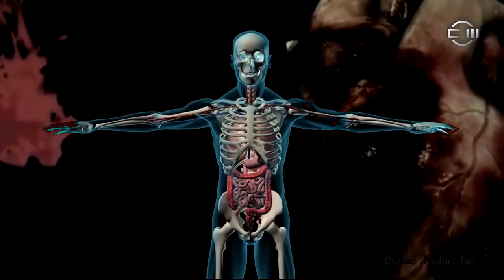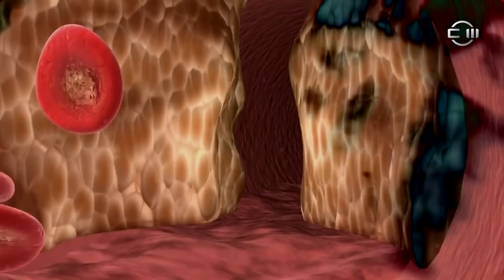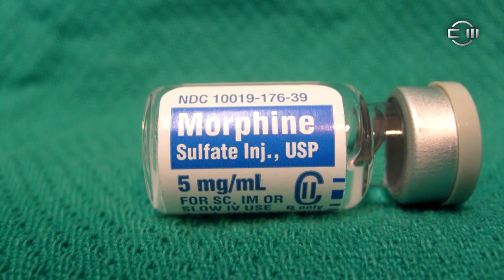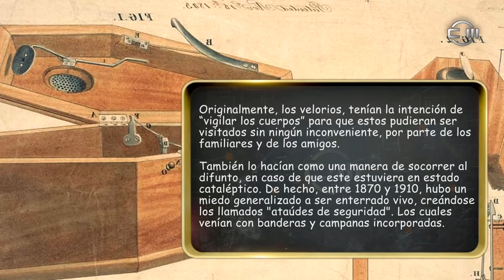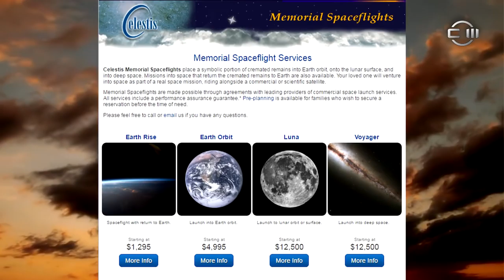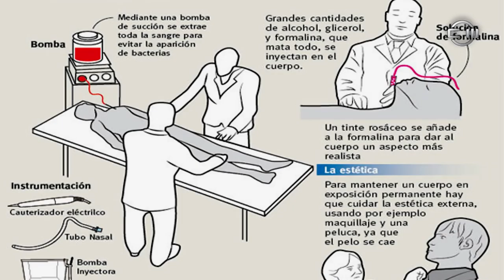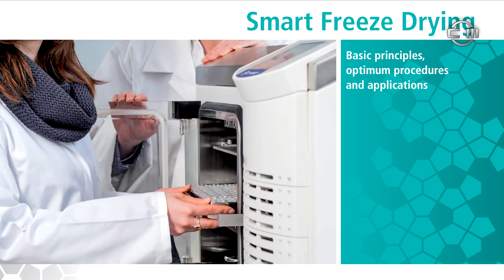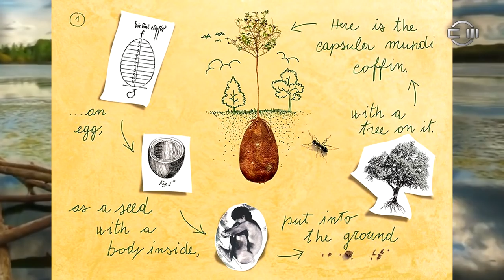EL ÚLTIMO RECINTO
Una interesante recopilación que hice sobre ¿qué se puede hacer con nuestros cuerpos después de la muerte? el entierro o la cremación no son las únicas opciones. ¡Conoce otras alternativas aquí!